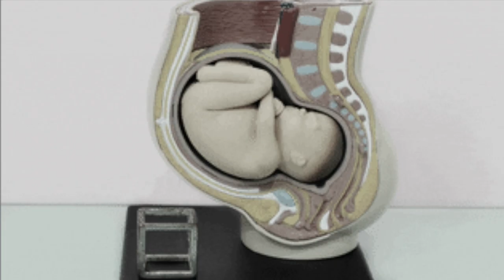¿EXISTE EL LIBRE ALBEDRÍO Y LA RESPONSABILIDAD? ¿o VIVES en la MATRIX?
TE DEJAMOS EL LINK DE CLICHÉ PARA QUE PUEDAS VER EL VIDEO
Apoya el canal de ESTILOCRACIA comprando cualquiera de estos productos:

Visita nuestro sitio asociado de Amazon para productos de tu interés: